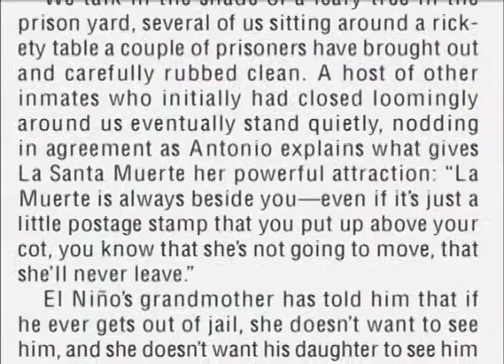THE ED CUNNINGHAM AWARD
Best magazine reporting from abroad
ALMA GUILLERMOPRIETO AND SHAUL SCHWARZ
National Geographic"Troubled Spirits"In "Troubled Spirits," Alma Guillermoprieto is working at top form and with enough length to show what she can do in this piece about how gruesome drug violence and economic decline in Mexico underlie an expansion of cults devoted to St. Jude Thaddeus, the patron saint of desperate causes, and La Santa Muerte (Holy Death), guardian of the most defenseless, the worst of sinners and also honored by convicts and killers, or celebrating the mythical bandit Jesus Malverde, now a "narco-saint." The reporting from within Mexico's prisons and shrines is outstanding, the topic fresh and vital. The judges found the care and intelligence of her work a thrill to read.
CITATION
RAFFI KHATCHADOURIAN
The New Yorker"No Secrets: Julian Assange's Mission for Total Transparency